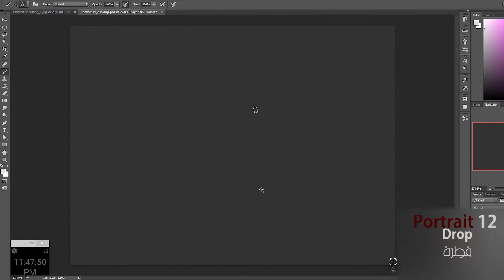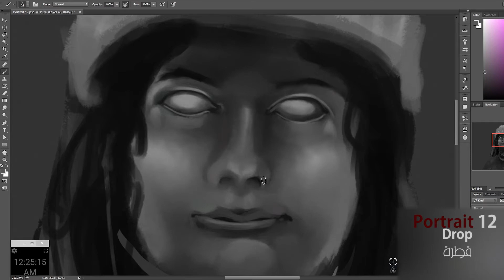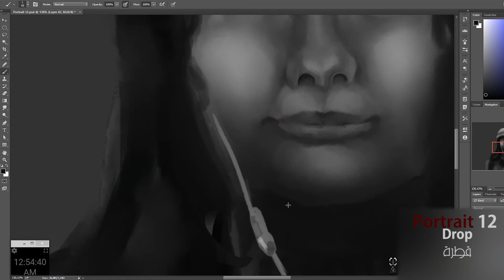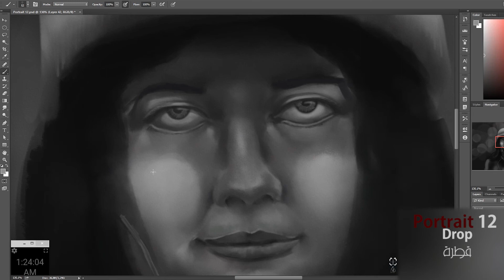Portrait 12 Drop قطرة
winter is coming...
Time of work : 1h:52
I am continuing to make an every day imagined Portrait of a character limited to 2h of work. My kind of digital @inktober
The rule is only a limit of 2h+ 3h. 1 session. no pause.